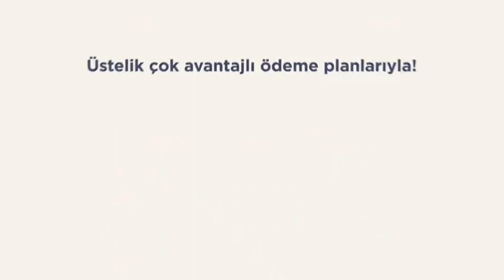Herkes Kazansın Diye Yeni Bir Yola Çıkıyoruz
Detaylı bilgi için; adresini ziyaret ediniz.